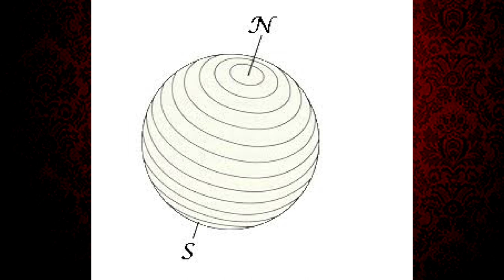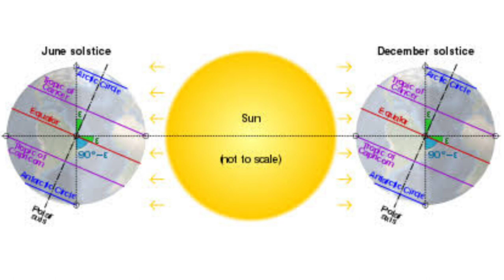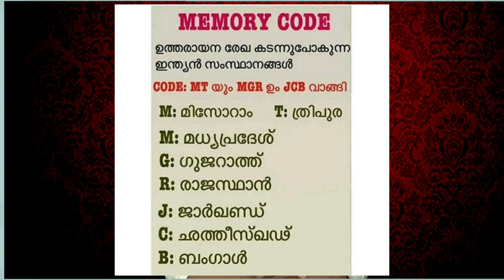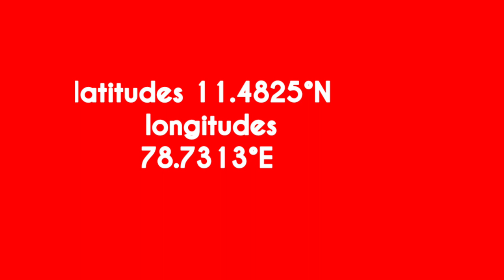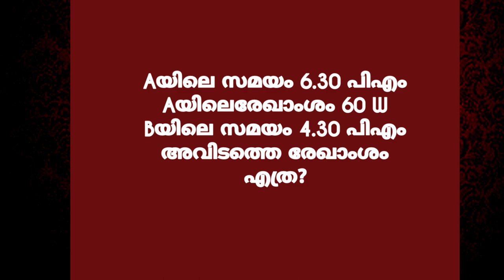അക്ഷാംശവും രേഖാംശവും.ഇനി നോ കണ്‍ഫ്യൂഷന്‍.LATITUDE & LONGITUDE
അക്ഷാംശ രേഖ
രേഖാംശ രേഖ
ആര്‍ട്ടിക് വൃത്തം
അന്റാര്‍ട്ടിക് രേഖ
അന്റാര്‍ട്ടിക് വൃത്തം
ഉത്തരായന രേഖ
ഉത്തരായണ രേഖ
ദക്ഷിണ ധ്രുവം
# അയനാന്തം
# അയനാന്തങ്ങള്‍
ഗ്രീനിച്ച് രേഖ
അന്തര്‍ ദേശീയ ദിനാന്ത രേഖ
സൂര്യന്‍

ഓണ്‍ലൈന്‍
ഫസ്റ്റ് ബെല്‍
GREENWICH MERIDIAN
INTERNATIONAL TIME LINE
TROPIC OF CANCER
the Tropic of Capricorn
STATES PASSING TROPIC OF CANCER EASY METHOD
# CODE FOR MEMORY